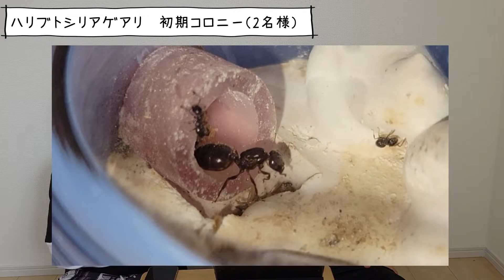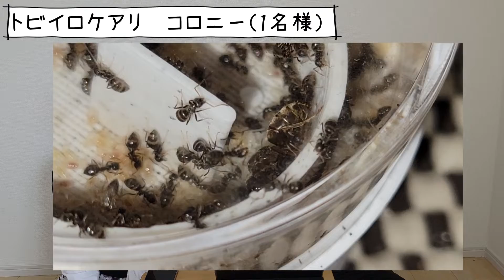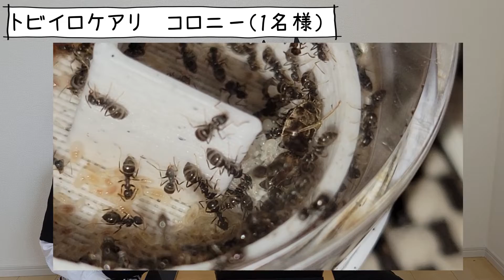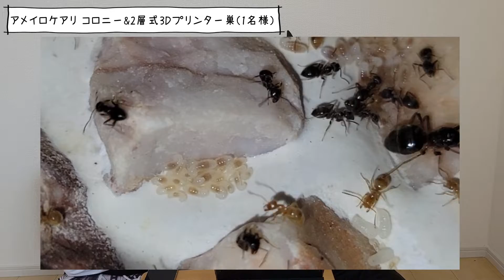【プレゼント企画】第1回 蟻ンピック／登録者200人突破・マイズム1周年記念！【アリ飼育】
【あり巣 in underground】さんのショップリンク👇
【ありぐら】さんによるアリ飼育法及び【あり巣】用品の紹介など👇

遂にプレゼント企画始動です！
至らぬ点、多々あると思いますが全力で盛り上げます！

あり巣さん！協賛誠にありがとうございます！

Twitterアカウント　@Myism.ch

マイズムチャンネルでは特定の動画のみではなく
多彩なジャンルを攻めて参ります。
アクアリウム・あり飼育・Vlog・ガジェット・ラジオ等々
ご意見等お仕事依頼は
TwitterDMにてお待ちしております！

メンバー
ゼブ公🦓・🐯 KUN・Lark
一同